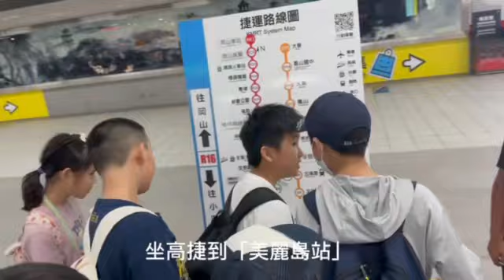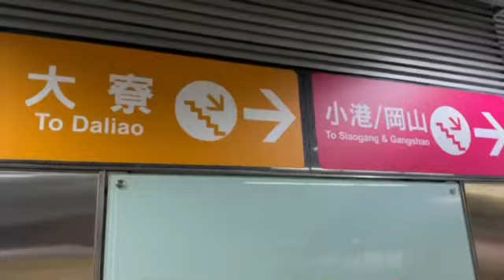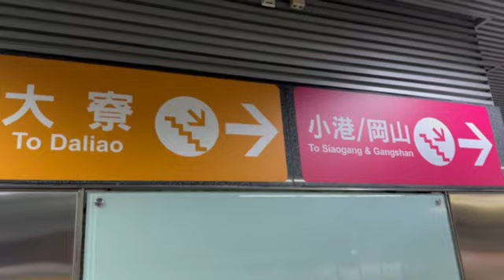2024年10月18日陳錦蘭工作室高雄之旅～搭輕軌～西子灣8月26日